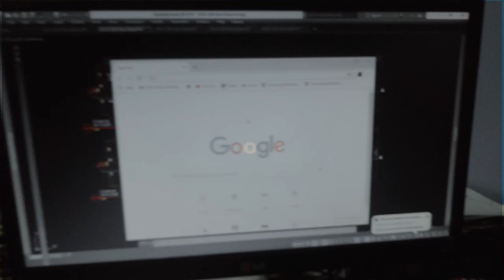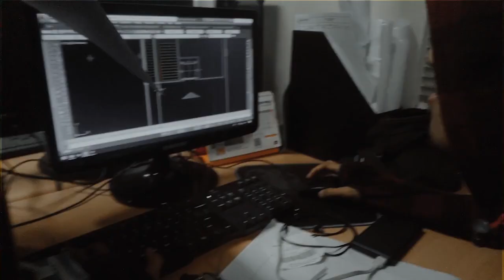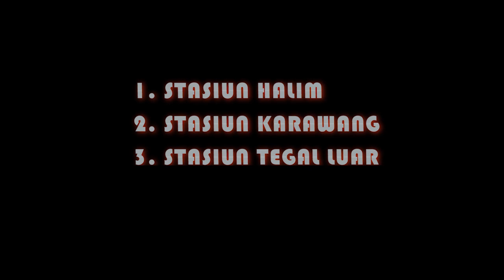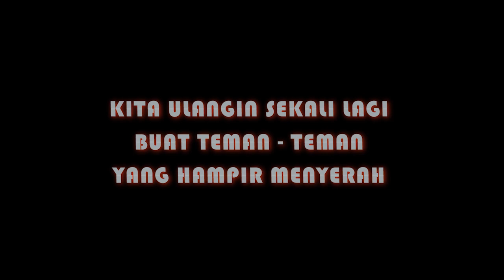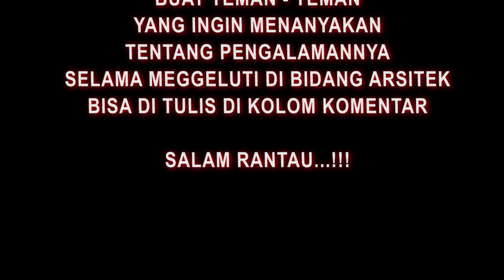Perencanaan Gambar Arsitektur Stasiun Kereta Cepat Jakarta - Bandung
KALI INI SAYA BERBAGI CERITA ketika lembur di kantor konsultan arsitek yang sedang mengerjakan Perencanaan  Gambar Arsitektur stasiun kereta cepat jakarta bandung.
Ada 4 stasiun di sepanjang kereta cepat jakarta-bandung ;
1. stasiun halim
2. stasiun karawang
3. stasiun tegal luar
4. stasiun walini